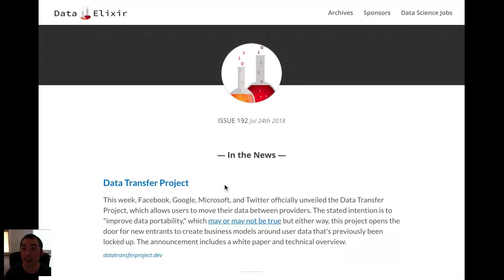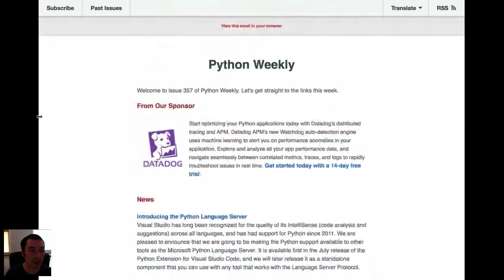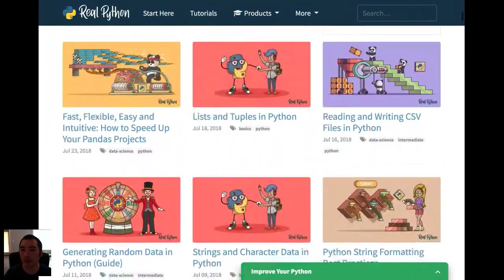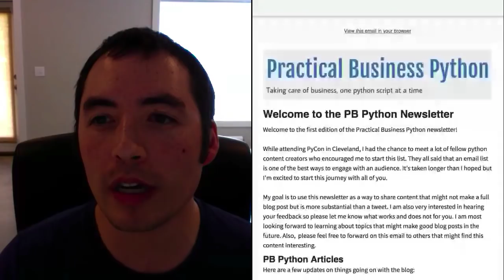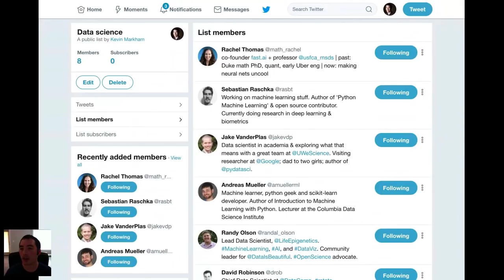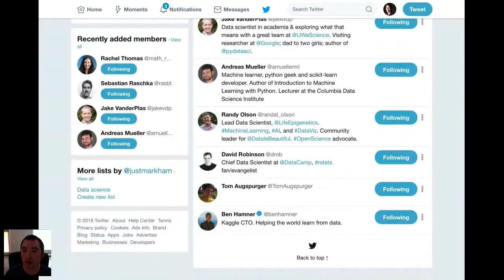How do I stay up-to-date as a data scientist?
What sites, people, and resources should you follow to stay up-to-date with the latest data science trends? In this video, I'll recommend 5 newsletters and 8 people to follow, plus I'll discuss how I keep up with the frequent changes to pandas and scikit-learn.

=== RECOMMENDED RESOURCES ===